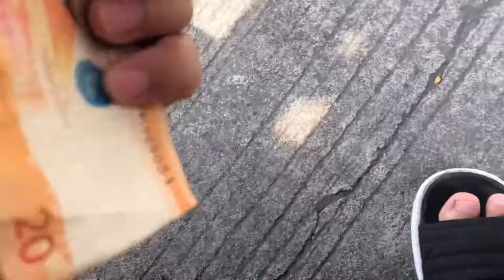FIST BUMP + REACTION = NO MONEY! 😂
Intro template: Mohamed Ali Ouled Ameur
Outro template: Through Fisayo's Eyes